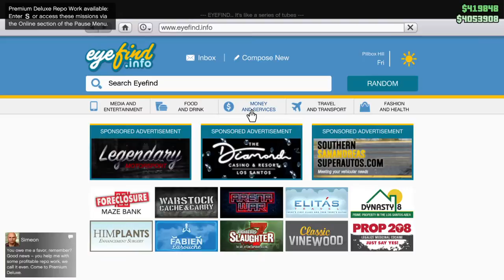Grand Theft Auto V Online Nascar Night #13